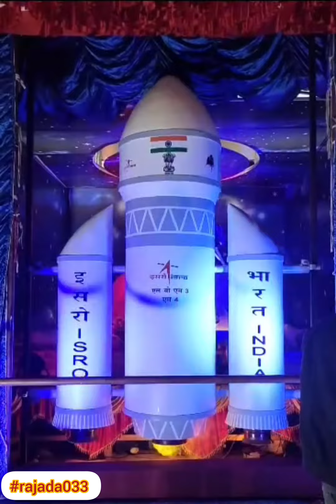গণেশ পুজো পণ্ডেল in ওড়িশা